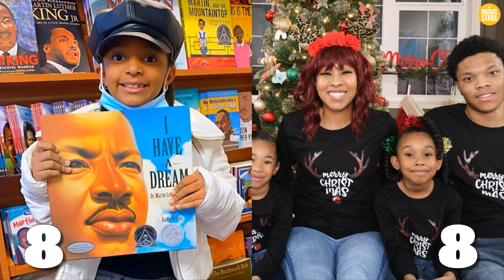Kota Cake VS Sekora Alce (Sekora and Sefari Play) Natural Transformation 🌟 2023 | From 0 To Now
🌟Most well known as the eldest model on the YouTube channel Sekora and Sefari, where her mother has made hair tutorials showcasing her and her sister's hairstyles. She also appears on the secondary YouTube channel Playtime with Sekora and Sefari.

🌟YouTube star who is featured in videos related to dancing, acting, skits, music, and other fun videos. The content revolves around the varying personalities of her family members.